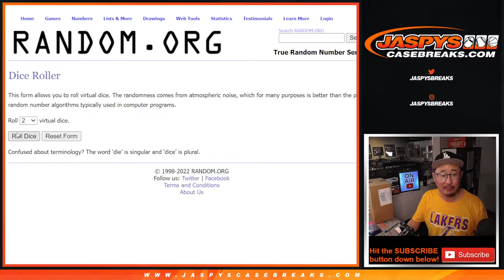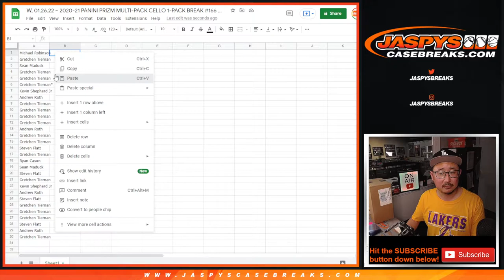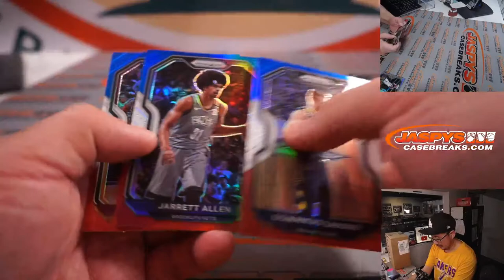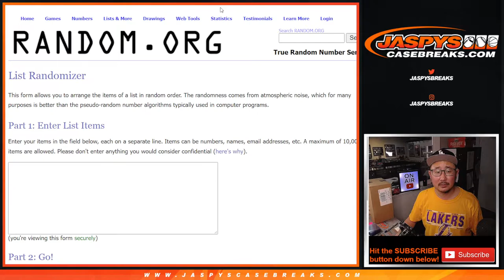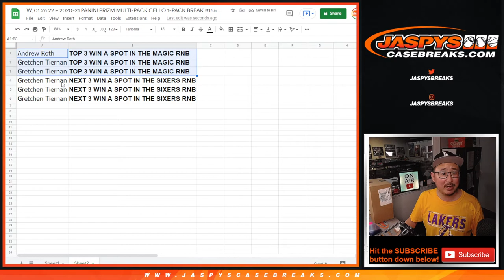W, 01.26.22 ~ 2020-21 PANINI PRIZM MULTI-PACK CELLO 1-PACK BREAK #166 *RT*